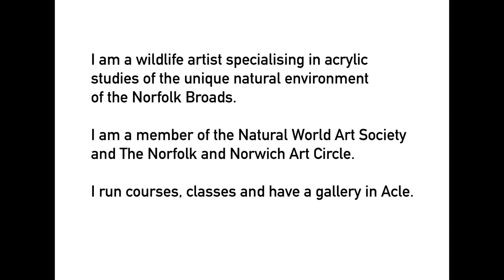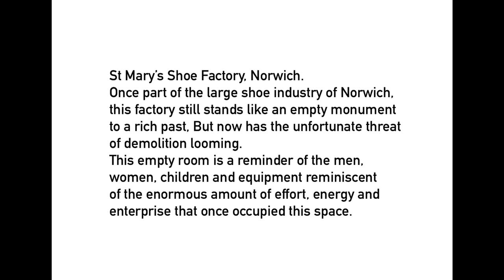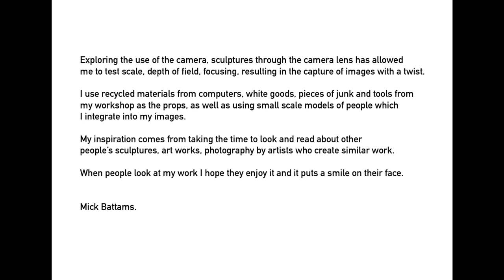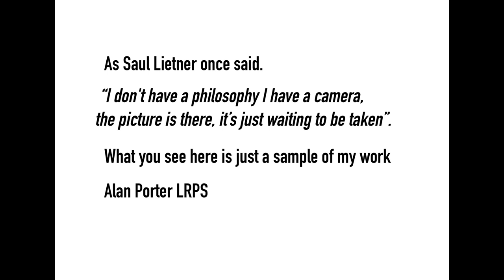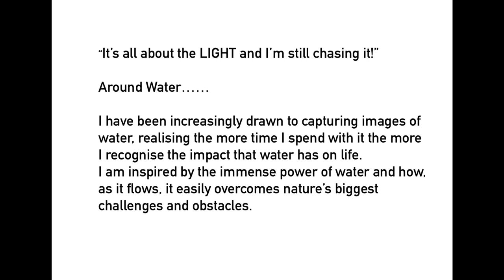virtual flint wall exhibition v 3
A Beyond the Image Photographers' Gallery Lockdown Experience.
A virtual Flintwall exhibition by:
Judith Hunt.
Lorraine Auton.
Cally James.
Bob Heath.
Mick Battams.
Alan Porter.
Bob Darts.